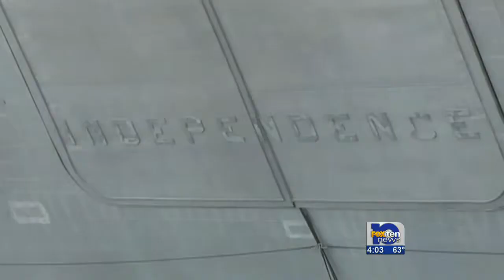Austal ship steve